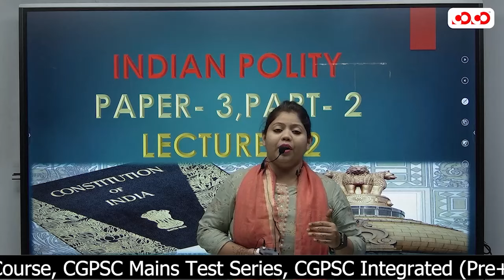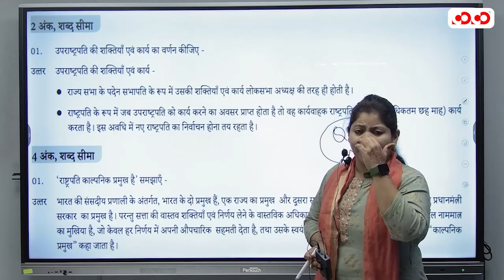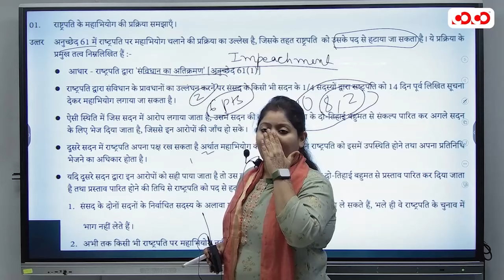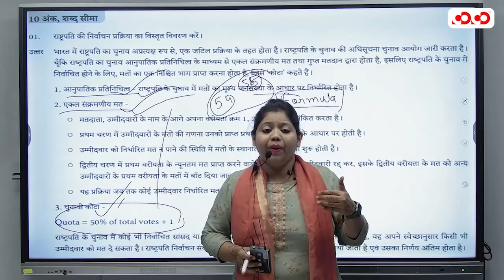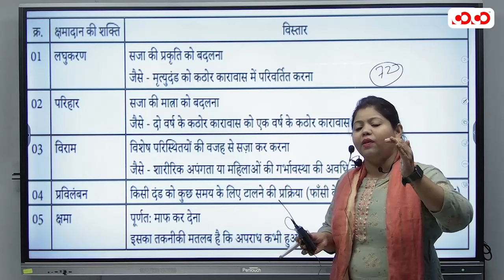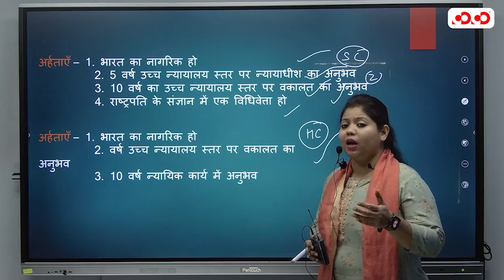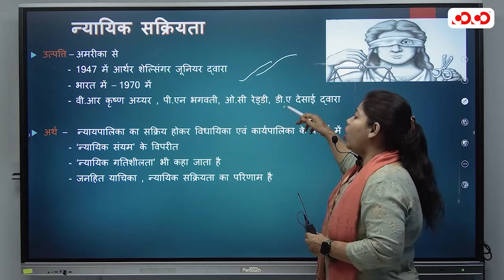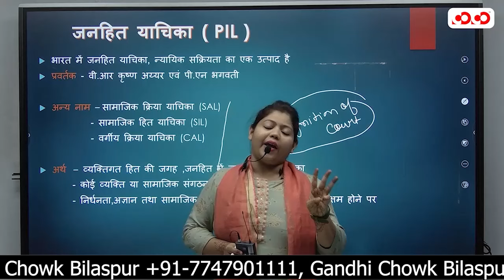Indian Polity I Lect-2 | Nikahat Mam | मुख्य परीक्षा संग्राम सीरीज 2023-24 | CoCo